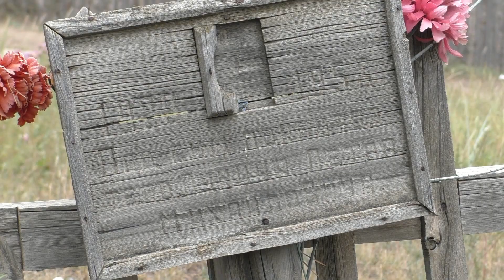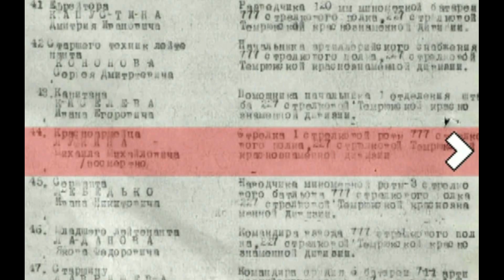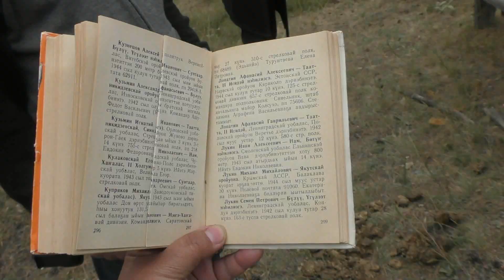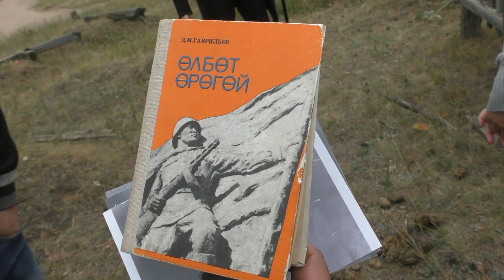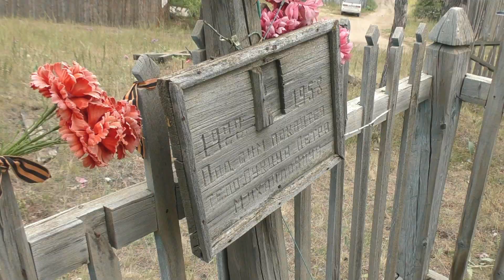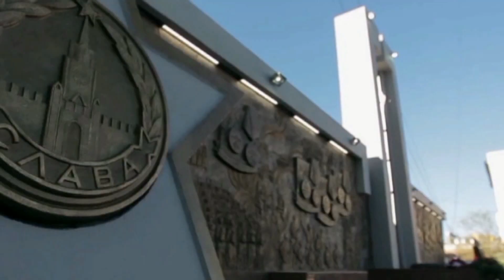Сквер Памяти Поколений - неожиданные факты на старом кладбище Хатын Юряха города Якутска.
На старом кладбище находится родовое захоронение семьи Лукиных. Родственники, свидетели живых событий тех лет не много приоткрыли историю села Хатын Юрях,находившегося в столице Якутии.
СМИ телепрограмма «Точка Взаимодействия» вместе с музеем города Якутска восстанавливает заброшенное кладбище в местности Хатын Юрях, обнаружено захоронения исторического значения просим откликнутся, родственников знакомых по фамилиям захороненных на кладбище, для истории города Якутска и Якутии. Создания сквера Памяти Поколений и восстановлению исторического названия Новгородское кладбище:
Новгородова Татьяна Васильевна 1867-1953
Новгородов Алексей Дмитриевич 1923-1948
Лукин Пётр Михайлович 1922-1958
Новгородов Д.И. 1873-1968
Терентьев Дмитрий Павлович 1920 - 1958
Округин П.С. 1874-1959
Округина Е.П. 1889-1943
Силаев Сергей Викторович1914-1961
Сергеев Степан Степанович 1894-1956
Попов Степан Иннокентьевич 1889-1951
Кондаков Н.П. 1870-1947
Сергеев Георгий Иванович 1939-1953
Лукина Екатерина Николаевна 000-1947

Ели вы ,что либо знаете или думаете .что это ваши родственники обращайтесь на эл.